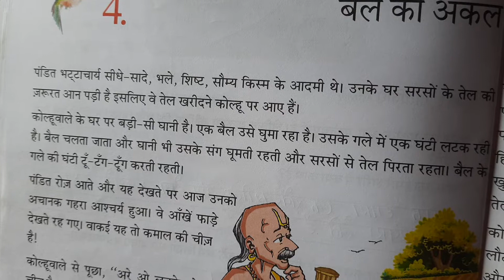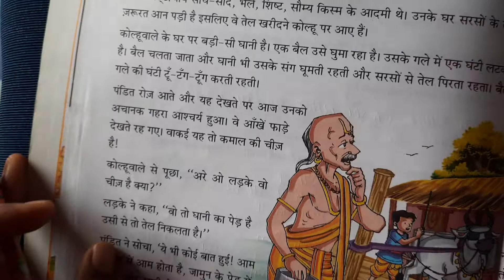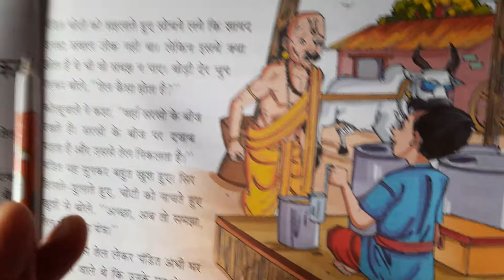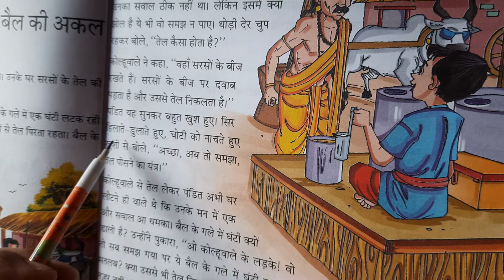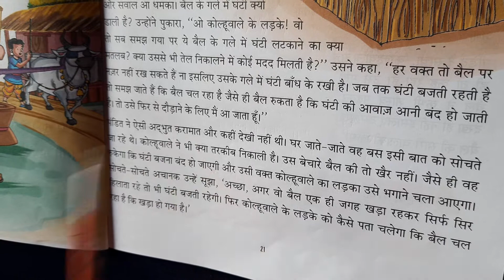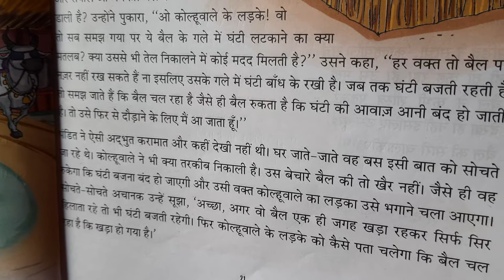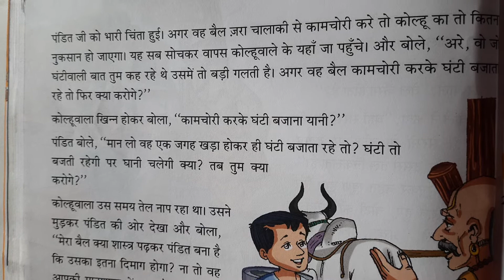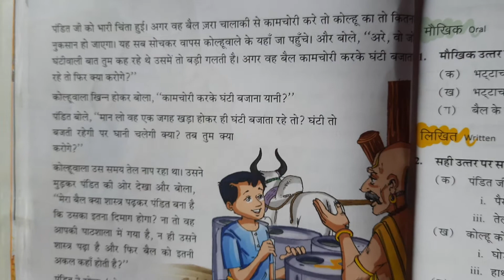Hindi Class-III (Eng.Medium)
Ch-4 बैल की अकल(Phase-1)